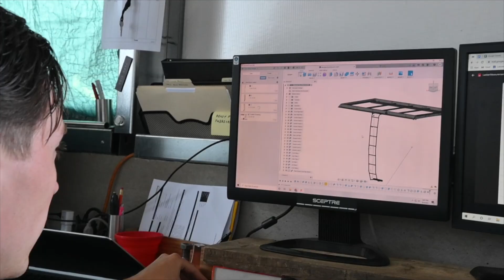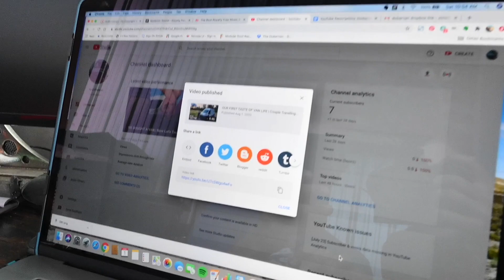Ep 8. TESTING OUR ROOF RACK DESIGN ON THE ROAD | Van Life Oregon Coast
It’s Steve & Adria (and Lexi the doberman), and our modular roof rack prototype is built out...so it’s time to take it on a test drive. And where better than the Oregon Coast! Plenty of quiet beaches, beautiful sunsets, and forested roads to try it on. Is it ready to share with other van lifers? Watch to find out!

We’re Steve and Adria (+ Lexi the doberman), a couple of Las Vegas-based entrepreneurs navigating van life with a big dog while we build out our DIY camper van! SUBSCRIBE to come along to remote camp spots, sights off the beaten path from the desert Southwest to the Oregon coast, and how we balance finishing our Promaster van build with living as digital nomads. Plus lots of craft beer and really good coffee!